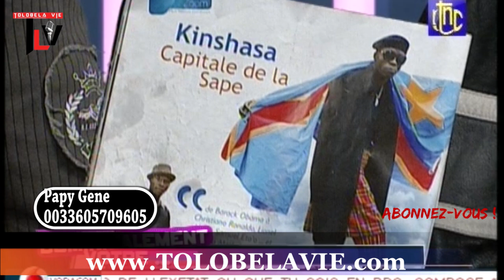Ba sapeurs ya KIN na papa GRIFFE ba tombaki grave groupe mosusu ebotami